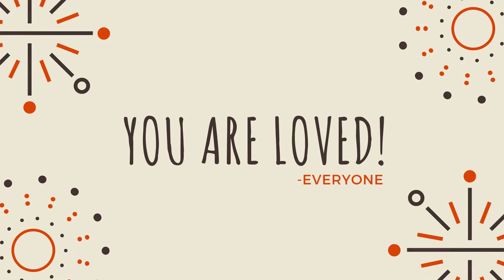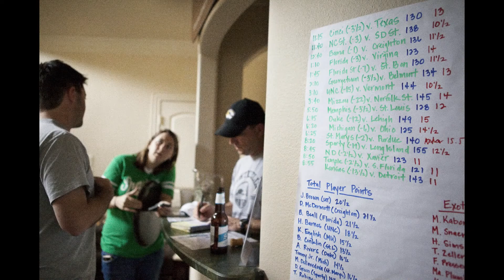Tribute for Basia's 40th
Birthday Tribute for Basia's 40th